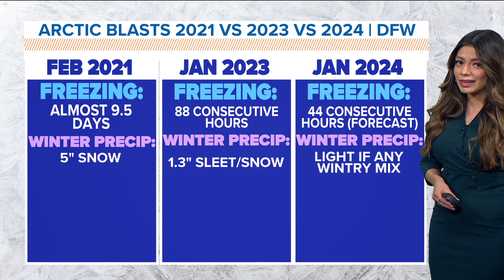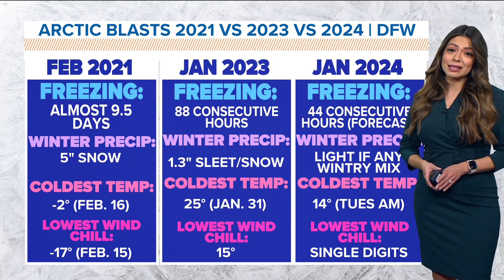DFW Weather: Comparing Texas 2021 arctic blast to 2024 forecast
Meteorologist Mariel Ruiz compares the freezing temps over the years to ease any concerns tied to the 2021 Winter Storm.